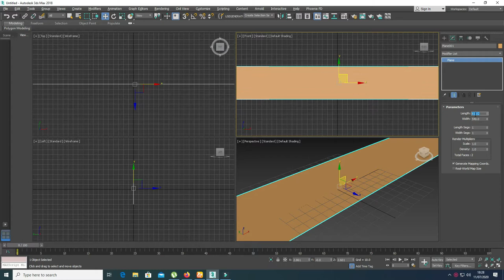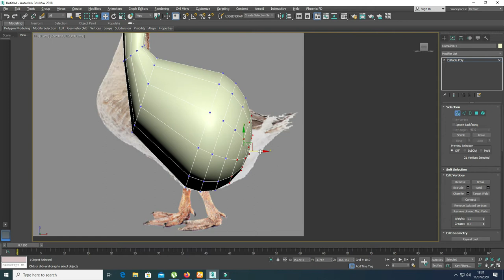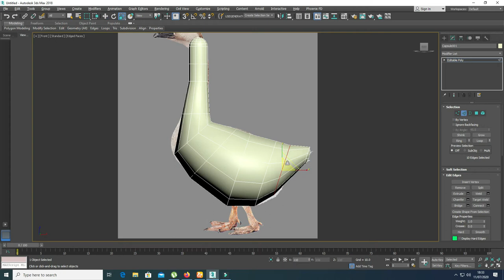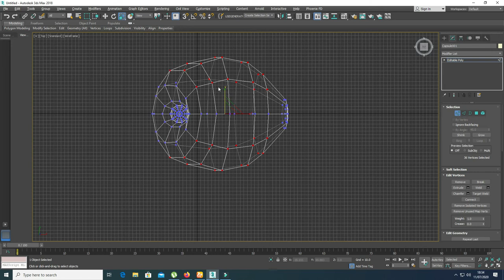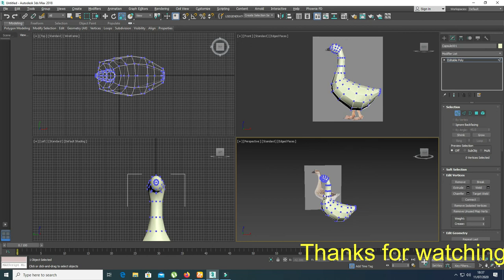1. Swan modeling tutorial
Swan modeling tutorial created in 3ds max 2018.It is a nice model.
Swan feed in water and on land. They are almost entirely herbivorous, although they may eat small amounts of aquatic animals. In the water, food is obtained by up-ending or dabbling, and their diet is composed of the roots, tubers, stems and leaves of aquatic and submerged plants.
Swans famously mate for life.